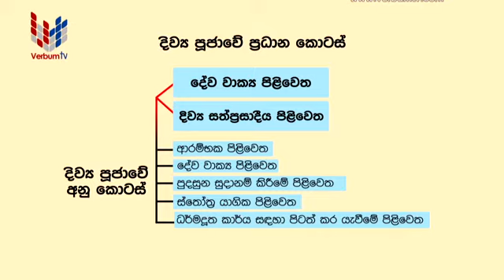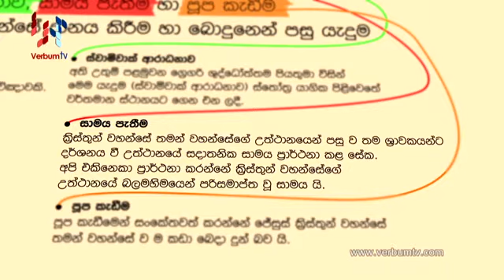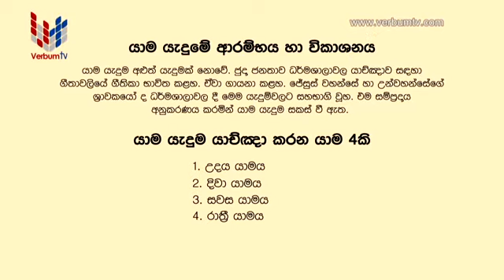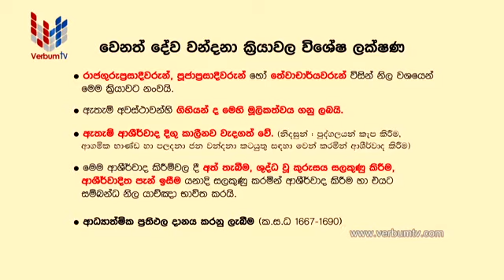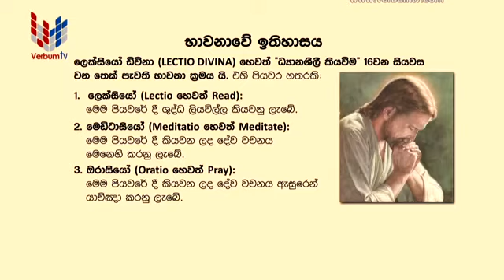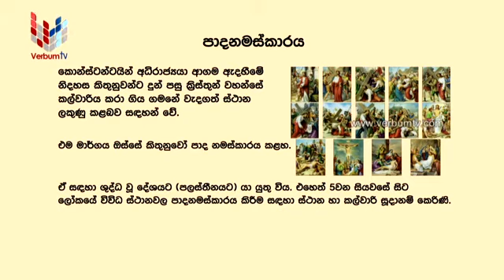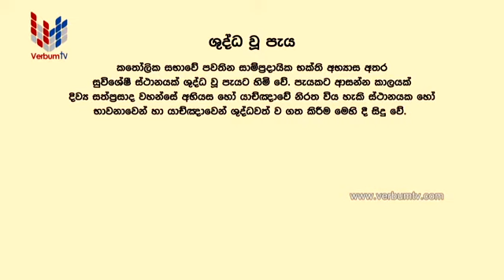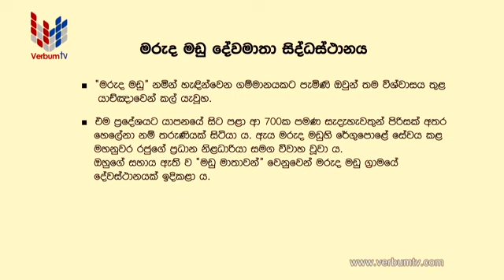DAHAM PIYASA (දහම් පියස ) - EP 024 - 07 02 2021